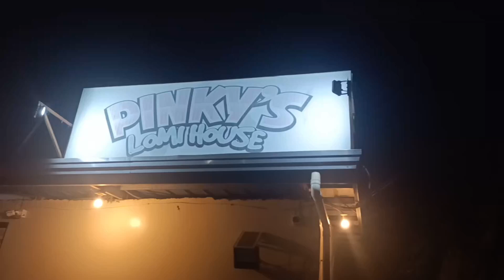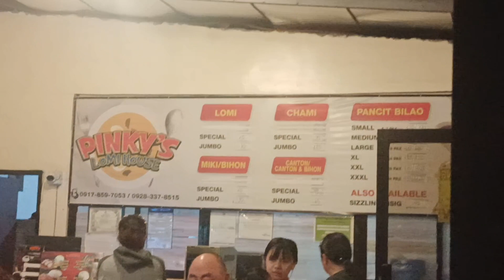Pinky's Lomi House